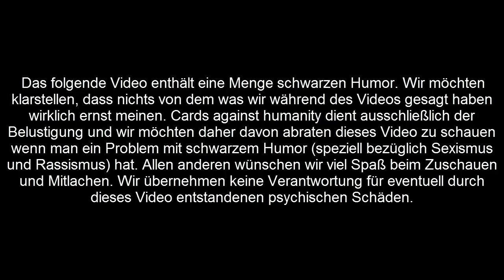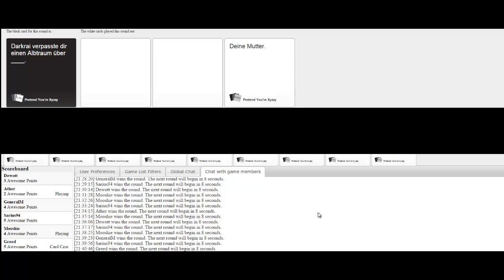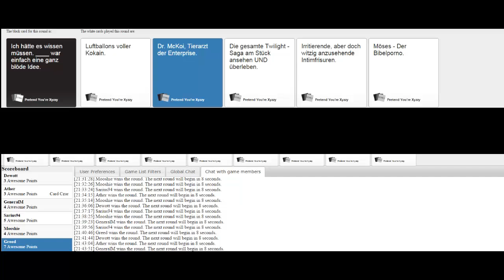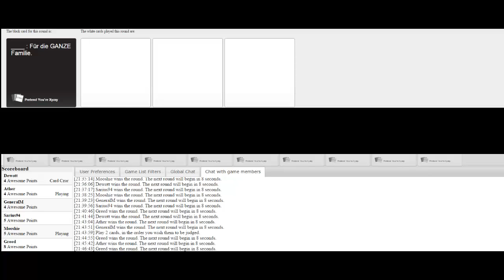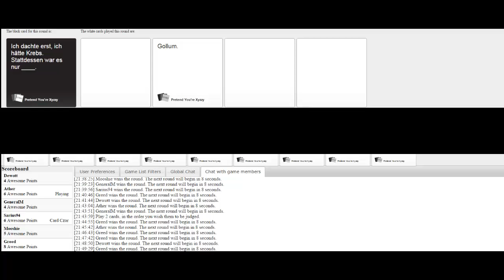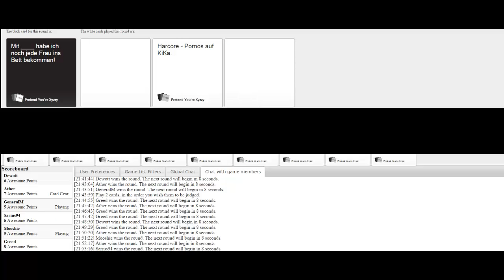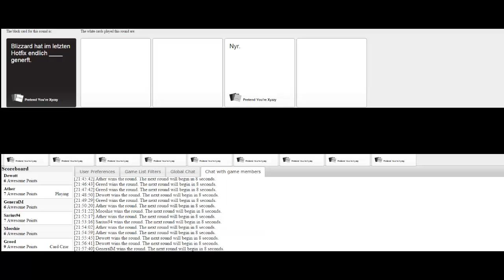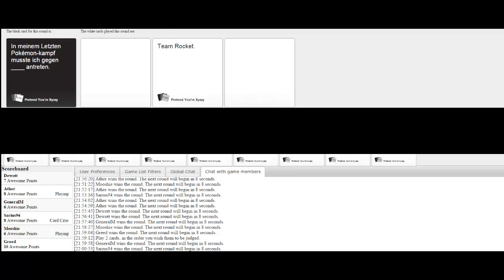Cards against humanity #2 Mit Milchmäusen von Aldi kriegt man jede Frau ins Bett